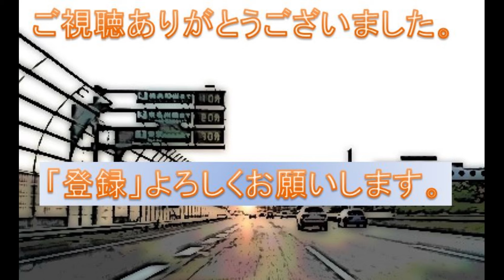【みんな大好きショッピングモール】横浜ノースポート・モールへのアクセス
横浜市都筑区にある大型商業施設「ノースポート・モール」の駐車場アクセスです。

道路はつづくよどこまでも。
駐車場へのアクセス、ドライブ情報、抜道・裏道情報、旅行記など
東京・神奈川のを中心に、ゆるーく・マニアックに公開しています。